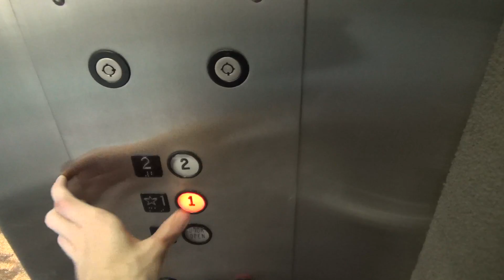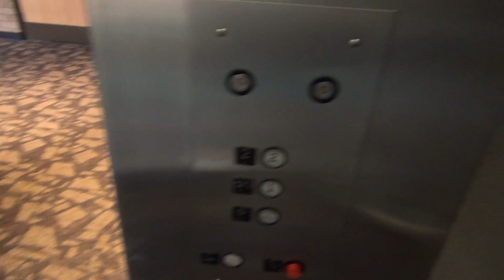Awesome Glass Westinghouse Hydraulic Elevator @ Ballas Place - Creve Coeur, MO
(10-18-18) I was not expecting such an awesome elevator here! A typical 80s Westinghouse with a neat view!